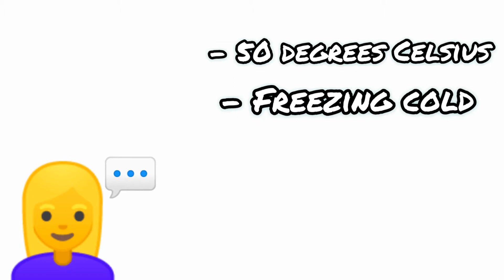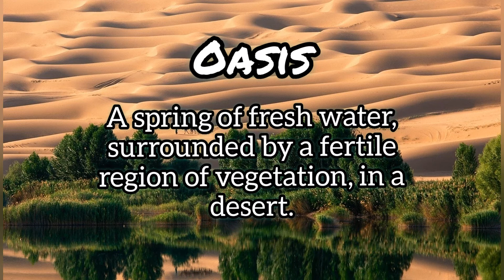Life in the Desert | NCERT | Geography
Happy Learning..

Video edited and voiceover by: Richa Fernandes